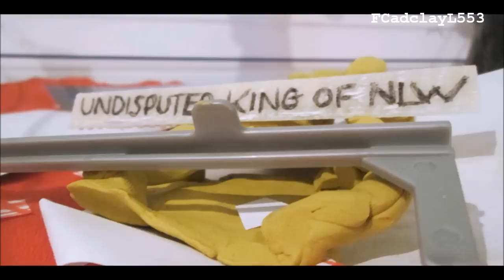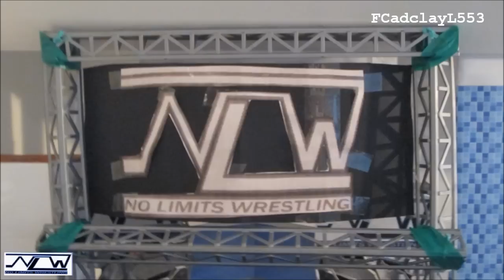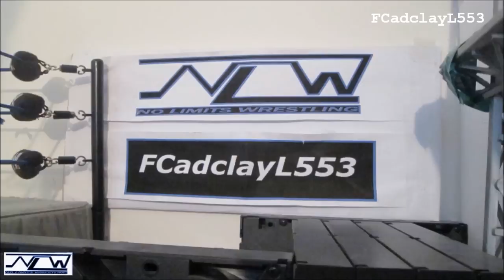No Limits Wrestling: Episode 35 (1/3) (Stop Motion) (HD)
Episode 35 of No Limits Wrestling Stop Motion. On the final episode before the Royal Rumble, AJ Styles confronts Sting. Plus, in a match where Falls Count Anywhere, it's Mr Anderson vs Sin Cara for the NLW Hardcore Championship. Keep helping to get these videos noticed cause it will mean a lot. I also listen to all comments so I really appreciate them.